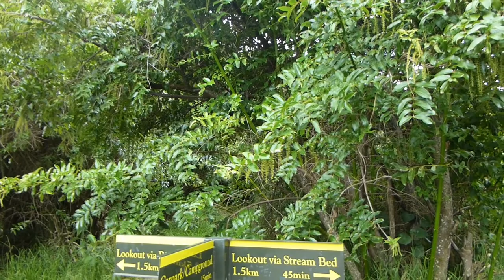Die Putangirua Pinnacles, Nordinsel, Neuseeland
Irgendwann kommt man auf seiner Reise über die Nordinsel Neuseelands in die Nähe der Südöstlichen Ecke der Insel. Cape Palliser und die Putangirua Pinnacles haben viele Besucher schon auf ihrem Plan, zu Recht. Es ist ein Ziel an das du dich noch Jahre später erinnern wirst